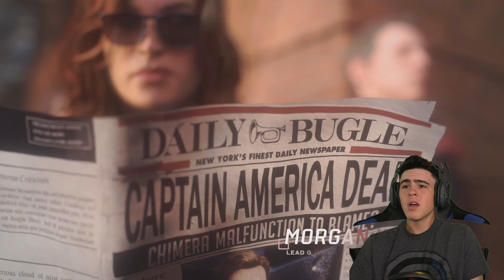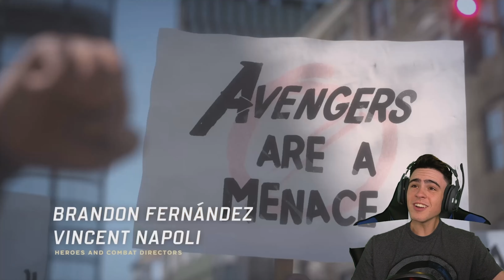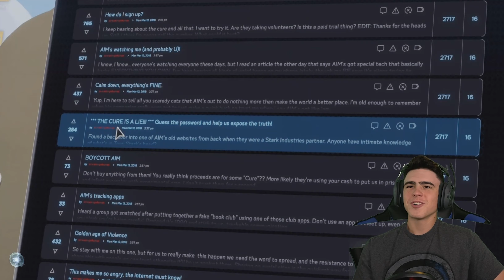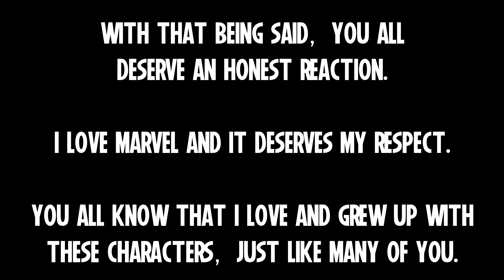Marvel's Avengers | Let's Play Part 1 - MS. MARVEL!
THIS GAME IS AWESOME!!! I felt like a little kid again in a world that was much bigger than myself! Can not wait to see what is next! Also, WAS THAT MODOK?!